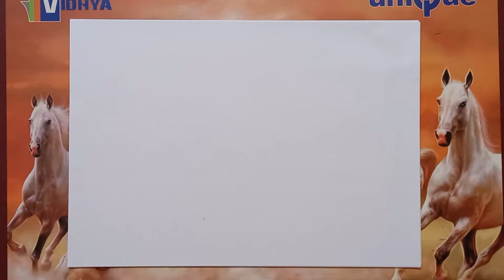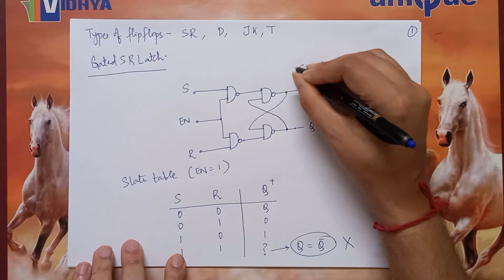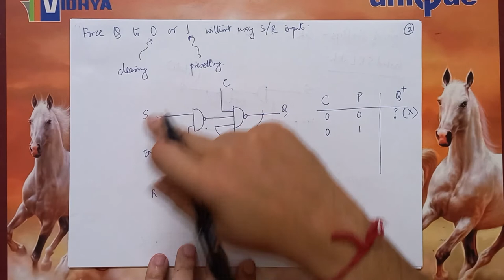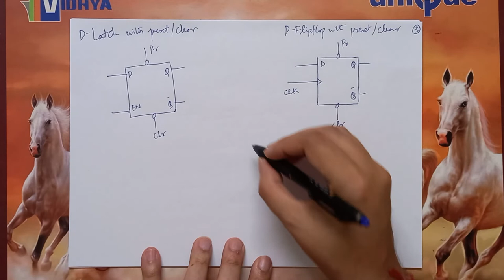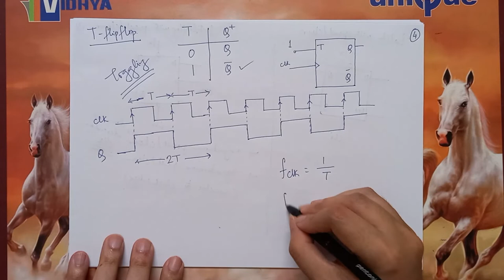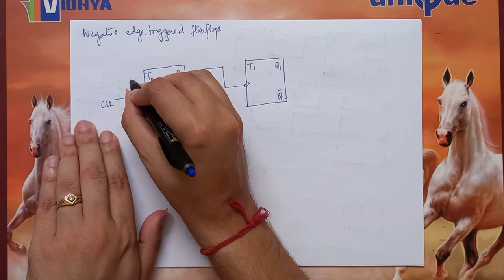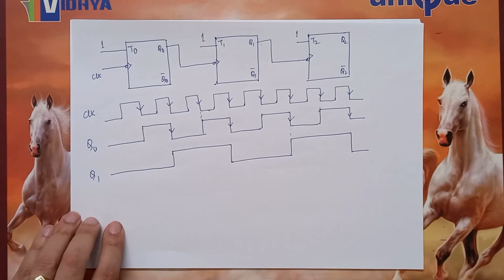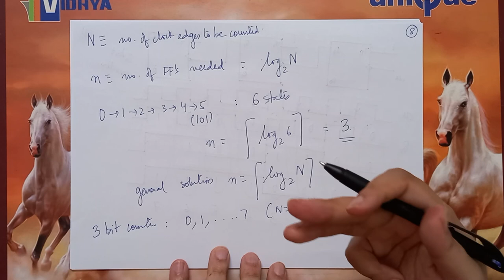Lecture 26: Frequency Division and Counting using Flipflops